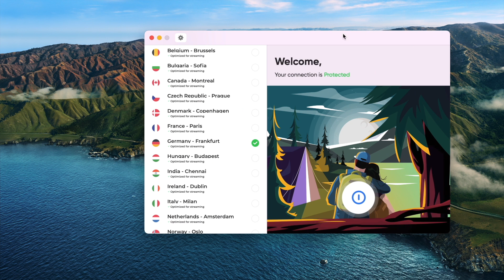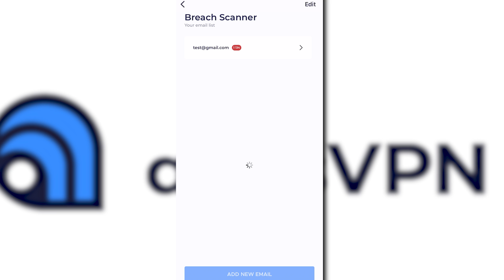Odin is up to something in Record of Ragnarok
Grab Atlas VPN for $1.39/mo